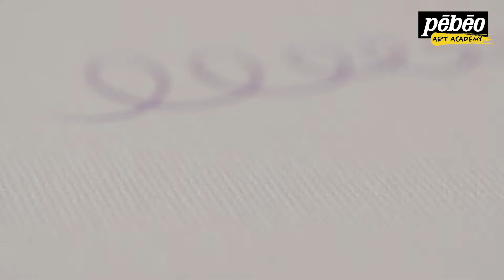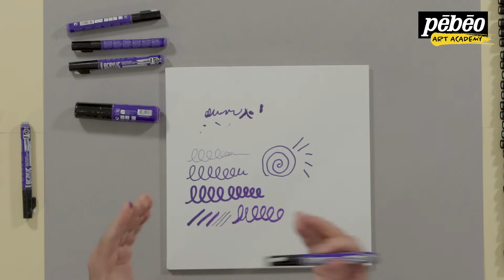Акриловый маркер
В этом учебном пособии Академия художеств им. Пебо, представленная Фредом Изобразительное искусство, поясняет 47 цветов и 5 советов, советы и приемы акрила-маркера. Посмотрите видеоролик